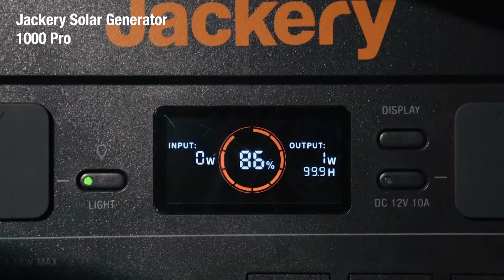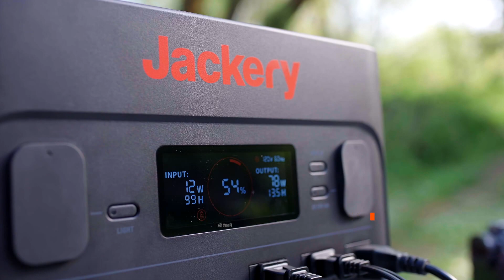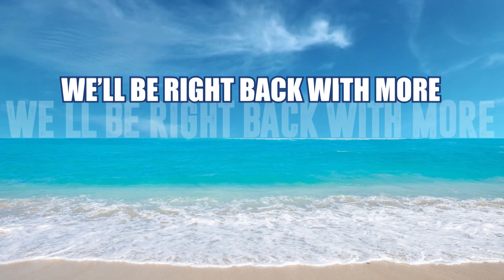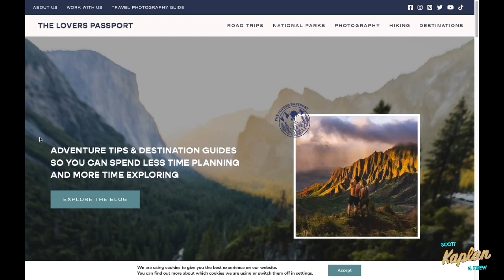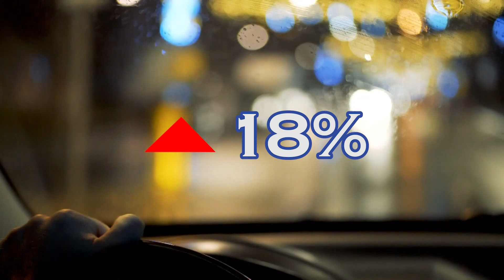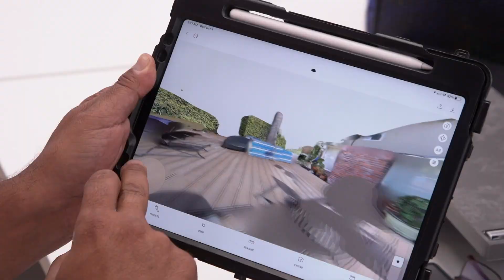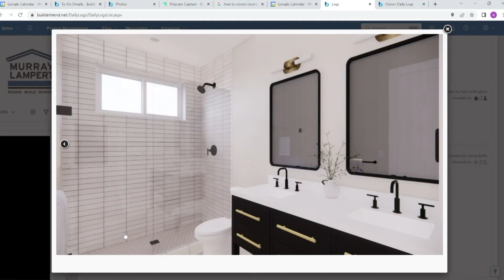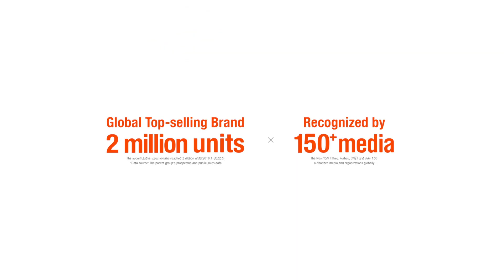Eric Williams joins the show to talk everything NFL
Will Sean McVay be back for the Rams next season? Eric Williams joined Scott and Crew to talk about that and the Charger's win over Arizona and the Broncos no good season.